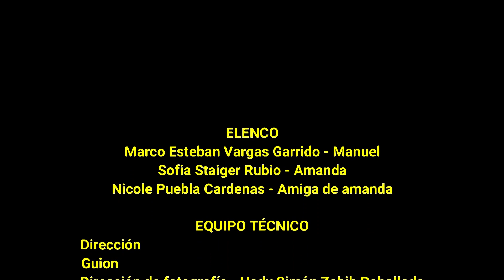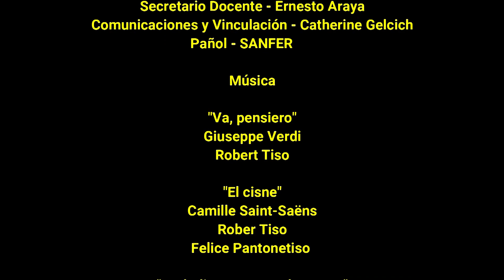Sombra de Vida